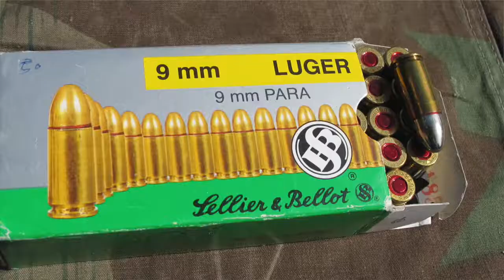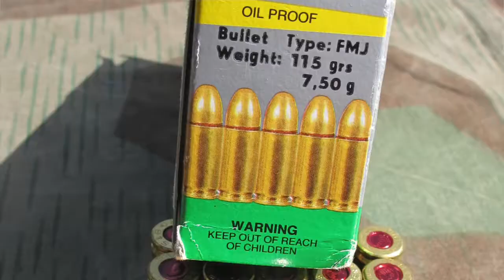Star Automatic Pistol 9 mm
Tester funksjonaliteten på Star Automatic Pistol 9 mm med 4 forskjellige patroner. De 3 første fungerte helt fin men ikke Sellier & Bellot 115 gr. denne virket for svak til å fungere skikkelig 9 mm Luger!